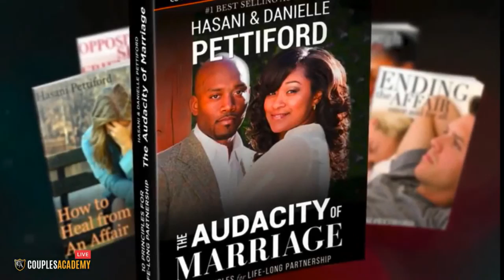10 Signs Your Spouse Is Cheating On You (part 4)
10 Signs Your Spouse Is Cheating On You
In this episode Couples Academy practitioners discuss the topic 10 Signs Your Spouse Is Cheating On You